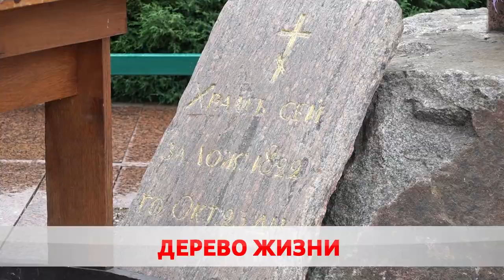Духовный бастион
Монастырь Святых Жен-Мироносиц посетила делегация Белагропромбанка.